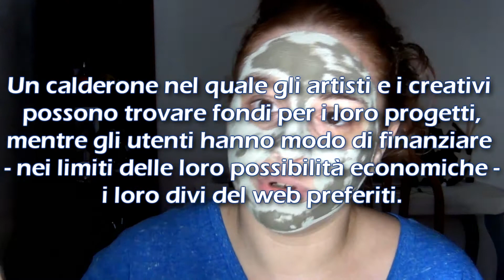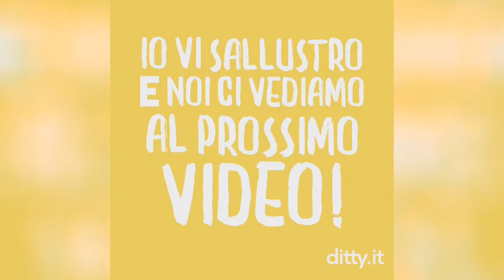🍩 Mia NONNA CANTA GROWL 🎤 GMWM #4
🍓 Nome: Giulia
🍉 Anno di nascita: 1995
🍻 Dove abito: Florence, Tuscany.
💻 Con cosa edito i video: Sony Vegas Pro 13.0 (64-bit)
📹 Con cosa registri?: Sony handycam HDR-CX130 oppure Reflex Nikon 3600